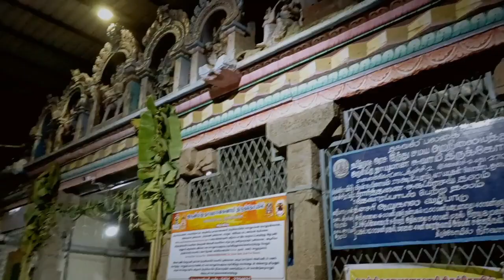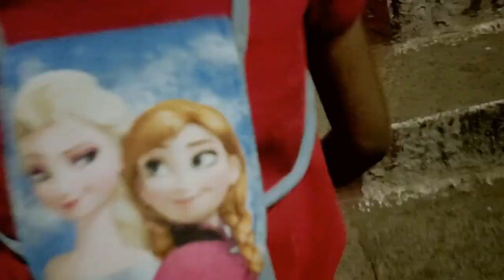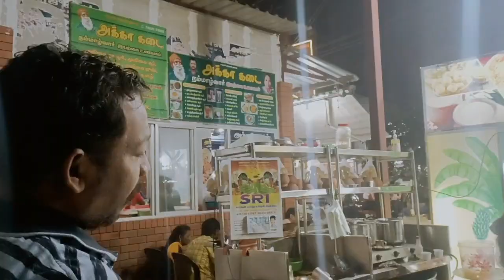பச்சை பயறு குழம்பு😋New year 2023/Celebration with Family Get-together😍மலைக்கோட்டை பிள்ளையார் தரிசனம்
New year 2023🎊/Celebration with Family Get-together with mutton biryani 😍/திருச்சி மலைக்கோட்டை💞🎊